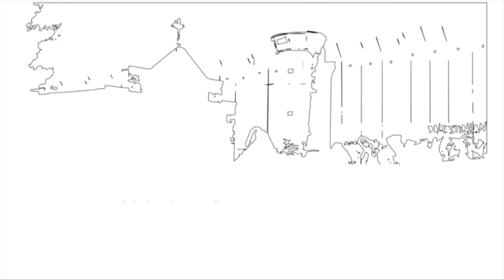Mark Lebberton Bible Study day 1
Christ at the checkpoint 4 conference: The Gospel in the Face of Religious Extremism.
Bethlehem Bible College. March 7-10, 2016.